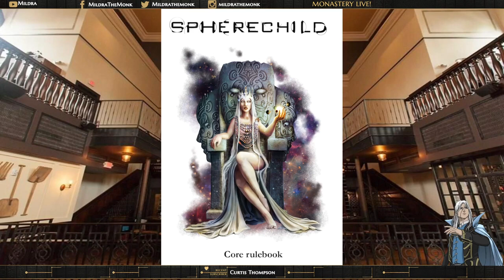Interview with Alexander Hartung & Maike Fuhrich on Spherechild